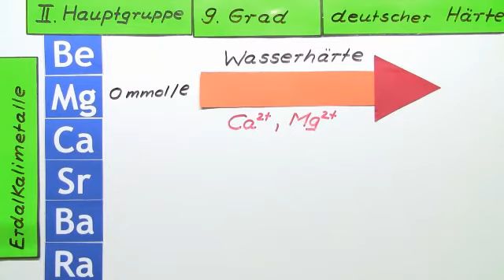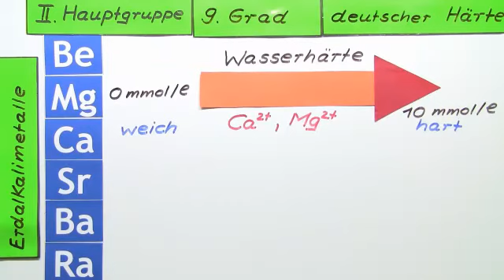WASSERHÄRTE | GRAD DEUTSCHER HÄRTE | Chemie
Im Video Periodensystem der Elemente II. Hauptgruppe 9. Der Grad deutscher Härte geht es um:
* Ionen im Wasser
* Wasserhärte
* Grad deutscher Härte °dH
* weiches Wasser
* hartes Wasser
* Kalkböden Kalk verkalken
* Magnesium Calciumionen
* Konzentrationsberechnung
* Dreisatz Umrechnung
* Hydrogencarbonat
* Chemie
* Anorganische Verbindungen – Eigenschaften und Reaktionen
* Wichtige Salze und ihre Bedeutung
* Erdalkalimetalle